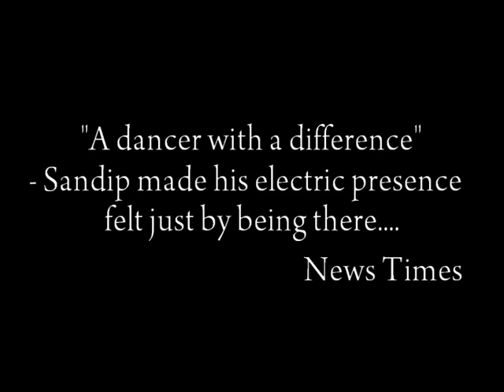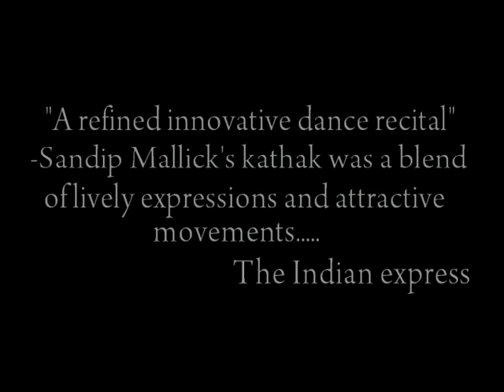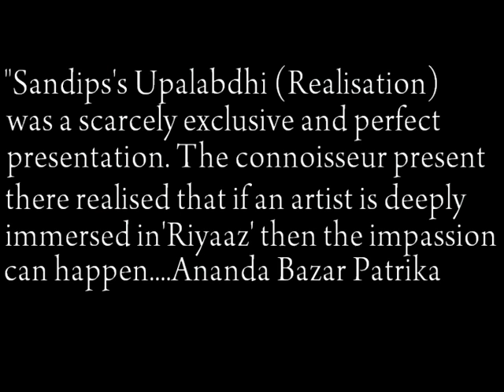kathak solos by Sandip Mallick (Glimpse)